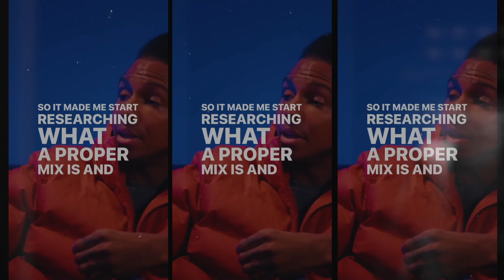Unveiling the Secrets of Mixing and Mastering by Mixed By Ali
Mixing and mastering are important final stages in the music production process. The goal of mixing is to prepare individual tracks and blend them together into a cohesive whole.

 Mastering is the process of fine-tuning the overall volume and sound of a finished mix. While there are general guidelines and best practices for mixing and mastering, it is ultimately an art form rather than a strict science.

Different genres, artists, and songs may call for different approaches. Strictly following rules "by the book" can result in mixes and masters that sound overly processed and lack soul. It's important for engineers to trust their ears and mix/master them based on how the music makes them feel emotionally.

Subtle adjustments to levels, frequencies, dynamics, and effects are subjective choices based on the mixer's taste and perception of how to best serve the song and artist. Mixing by feel allows the natural vibrancy, emotion, and artist intent to shine through rather than getting bogged down in numbers and specifications. Some of the greatest mixes and masters broke rules because the engineer knew when to listen to technique and when to listen to their hearts.

While guidelines are useful, it's most important to stay true to the aesthetic vision and let the soul of the music guide major artistic choices in the mixing and mastering process. This is what can make the difference between a technically proficient but soulless mix versus one that really moves listeners.

 kjsbeats, logic pro, mastering, how to master a song, what is the difference between mixing and mastering